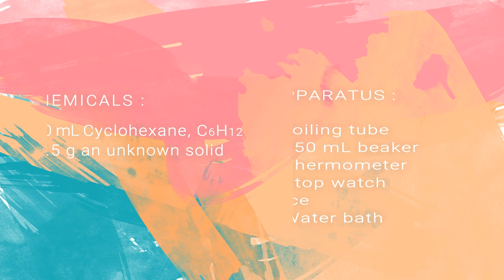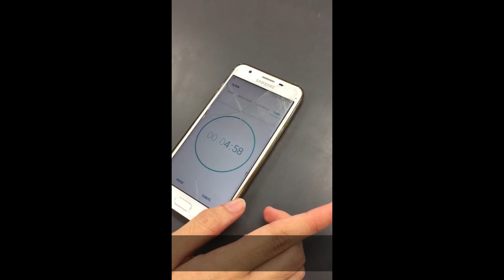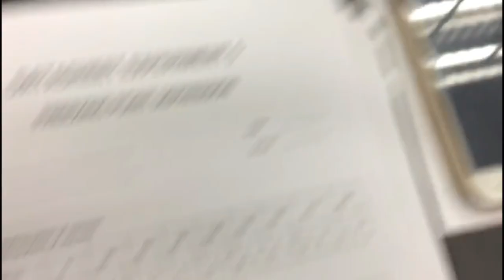Freezing Point Depression Experiment